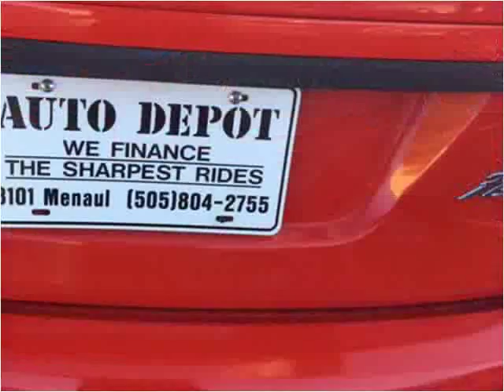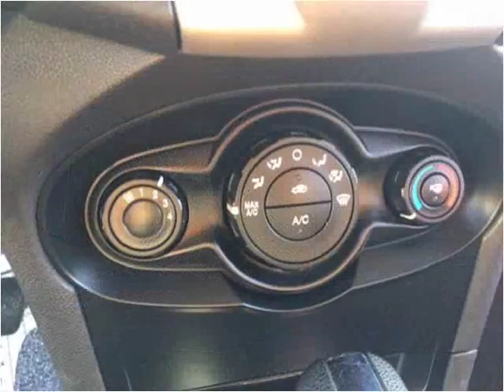2012 Ford Fiesta Used Cars Albuquerque NM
This 2012 Ford Fiesta is available from Auto Depot.